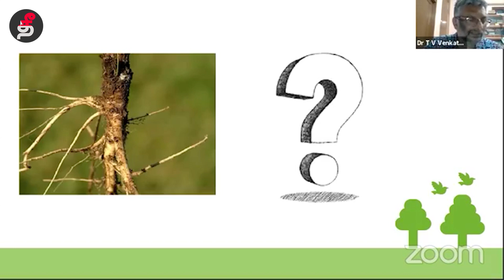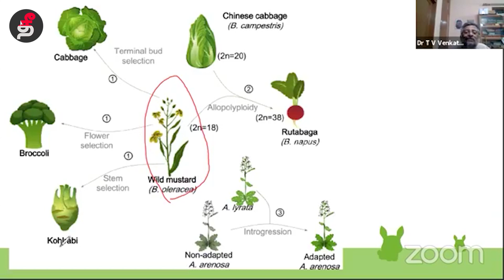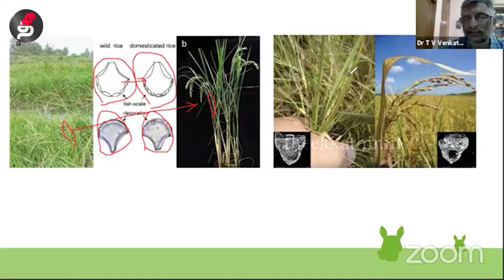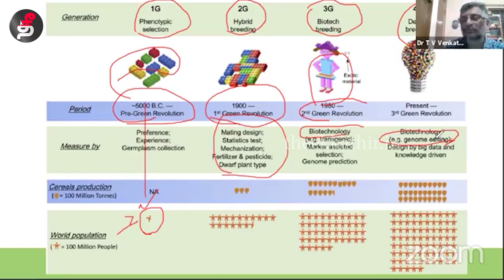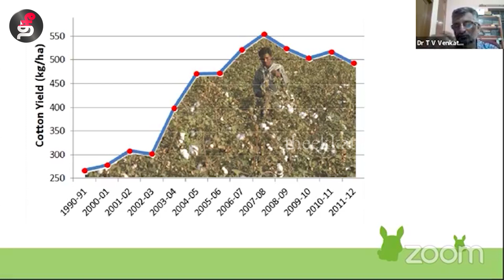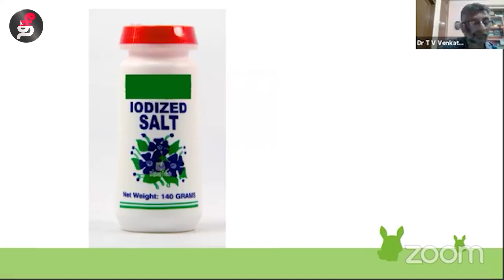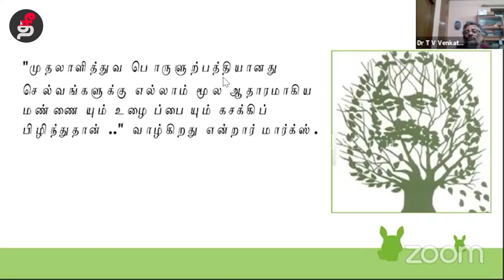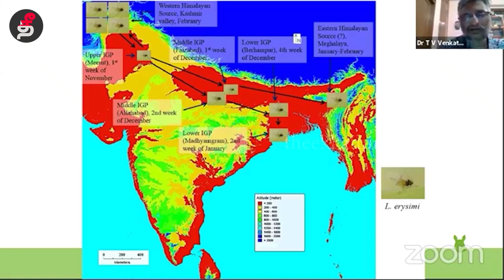கற்பனைவாத விவசாயமும், அறிவியலபூர்வமான விவசாயமும் | Scientist T.V. Venkateswaran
Thanks - Ariviyal palagai